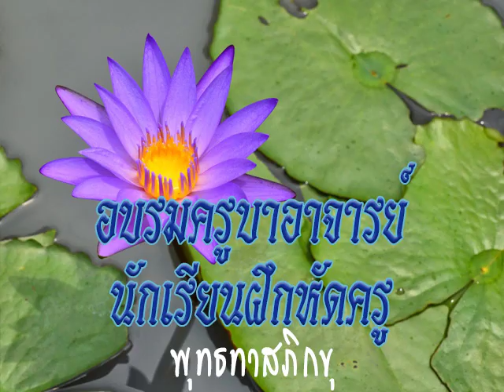2527 11 14 ครูผู้สร้างมนุษย์ ๖ จำพวก